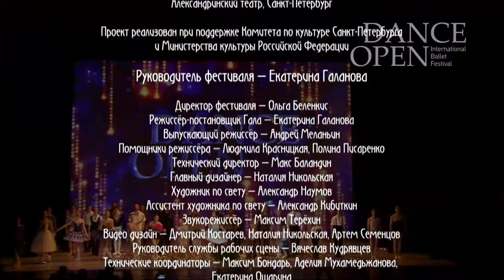Бисовка DANCE OPEN GALA 2017 Encore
Руководитель фестиваля: Екатерина Галанова
Директор Фестиваля: Ольга Беленкис
Режиссер-постановщик: Гала Екатерина Галанова
Режиссер, ведущий спектакль: Андрей Меланьин
Технический директор: Макс Баландин
Помощники режиссера: Людмила Красницкая,
Полина Писаренко
Художник по свету: Александр Наумов
Ассистент художника по свету: Александр Кибиткин
Звукорежиссер: Максим Терехин
Видео дизайн: Дмитрий Костарев, Артем Семенцов
Руководитель службы рабочих сцены: Вячеслав Кудрявцев
Технические координаторы:
Максим Бондарь, Екатерина Ошарина,
Аделия Мухамедьжанова
Главный дизайнер: Наталия Никольская
Логистика:
Карина Матвеева, Ольга Смирнова,
Ольга Шипулина
Пресс-служба фестиваля:
Елена Шанина, Ханна Ткачева,
Жанна Поллер, Кристина Проку
Команда DANCE OPEN:
Дарья Донова, Владимир Бондаренко,
Светлана Веревочкина, Лариса Гейко,
Лилия Герега, Елена Горшкова, Маргарита Антонова, Ольга Григорян, Лариса Деркач, Наталия Добрынина, Мария Каскеева, Лариса Копасова, Сергей Конопацкий, Антонина Королева, Татьяна Корытова, Александра Люкина, Игорь Максимов, Галина Неделяева, Оксана Павлюченко, Татьяна Петунина, Ирина Полушина, Ольга Решетова,
Дарья Снурницына, Дмитрий Щеголев

General manager of the Festival: Ekaterina Galanova
Director of the Festival: Olga Belenkis
Producer of the Gala: Ekaterina Galanova
Stage Manager: Andrey Melanin
Technical Director: Max Balandin
Assistant Stage Managers: Ludmila Krasnitskaya,
Polina Pisarenko
Lighting Designer: Alexander Naumov
Assistant Lighting Designer: Alexander Kibitkin
Sound Operator: Maxim Terekhin
Video Designers: Dmitry Kostarev, Artem Sementsov
Chief Carpenter: Viacheslav Kudriavtsev
Technical Coordinators:
Maxim Bondar, Adelia Mukhamedzhanova, Ekaterina Osharina
Chief Designer:Natalia Nikolskaya
Logistics:
Karina Matveeva, Olga Smirnova,
Olga Shipulina
Press Office of the Festival:
Elena Shanina, Hanna Tkacheva,
Zhanna Poller, Kristina Proku
DANCE OPEN Crew:
Margarita Antonova, Larissa Geiko,
Liliya Gerega, Vladimir Bondarenko,